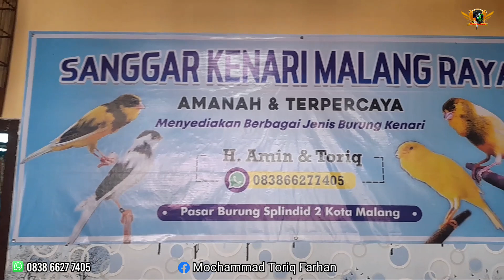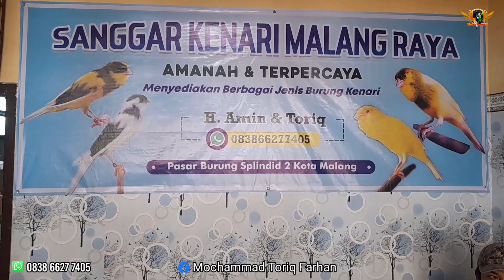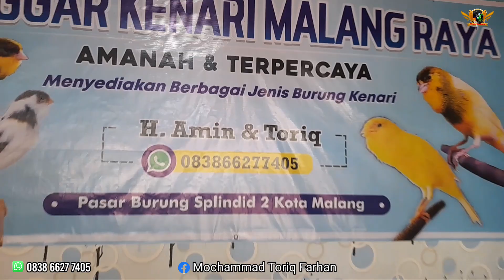Kios Ini Emang Gila ! Obral Harga Murah Di Bulan Agustus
Salam Kenarimania Nusantara,Kali ini Saya Berkunjung Ke Kios Kenari Di Pasar Burung Splindit Kota Malang.

Info Narasumber

Nama Kios : Sanggar Kenari Malang Raya
Nama : H.Amin & Toriq
Alamat : Pasar Burung Splindit 2 Kota Malang
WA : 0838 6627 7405